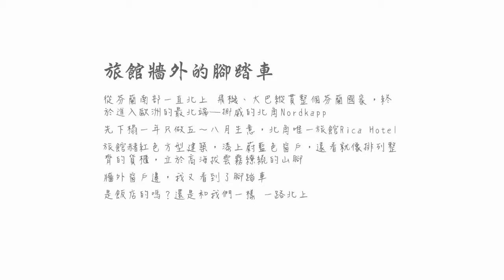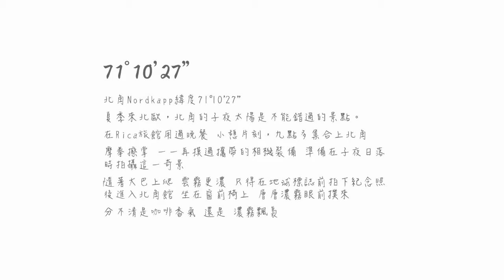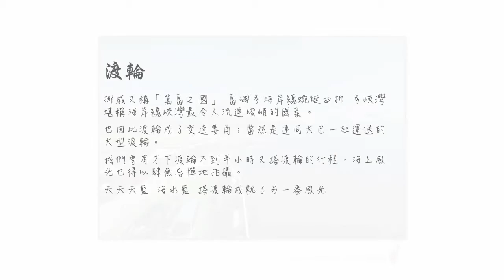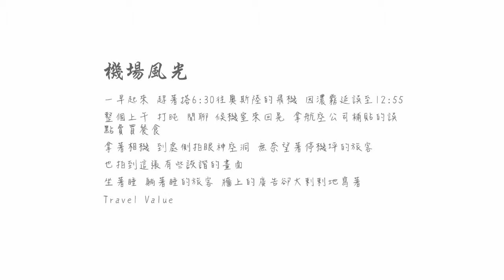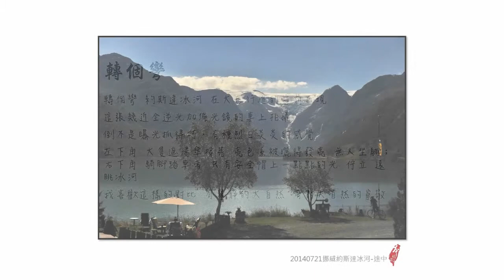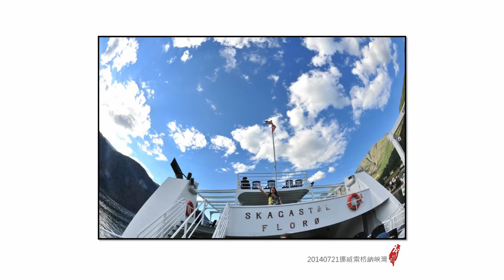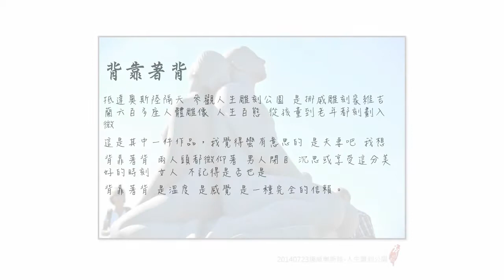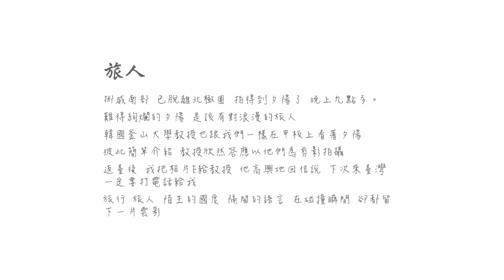20140718北歐四國 3挪威